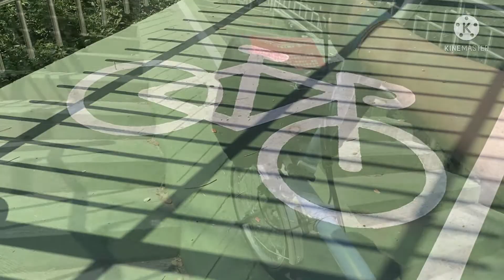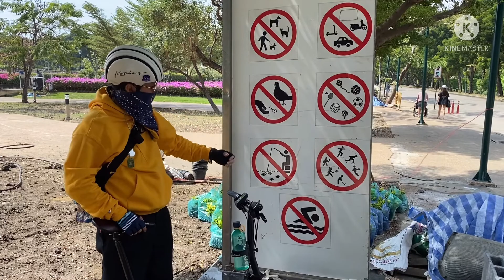ปั่นBrompton เที่ยวสวนเบญจกิติ ต่อด้วยสะพานเขียว สวนลุม